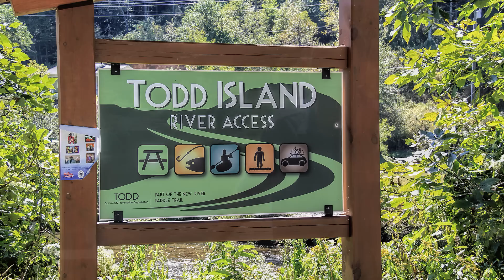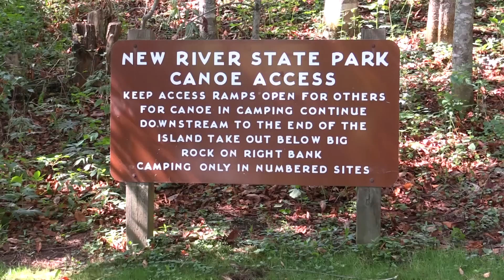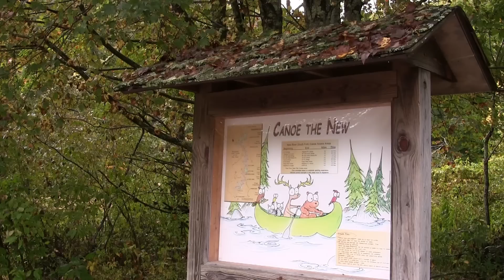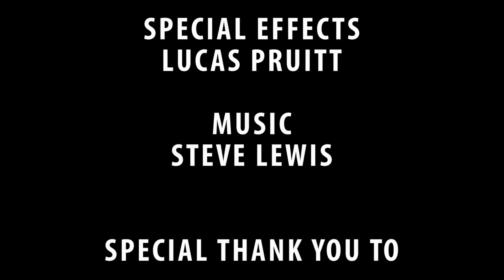Ashe County: The New River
The New River Video segment from the film Ashe County: The Coolest Corner of North Carolina.

For more information on all the great things to do in Ashe County, please

The film Ashe County: The Coolest Corner of North Carolina was produced by Germain Media